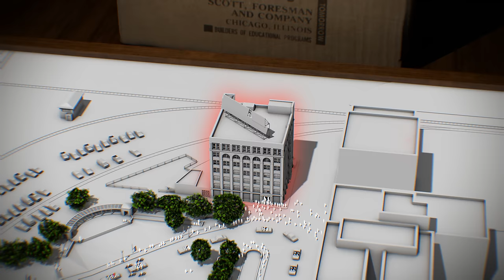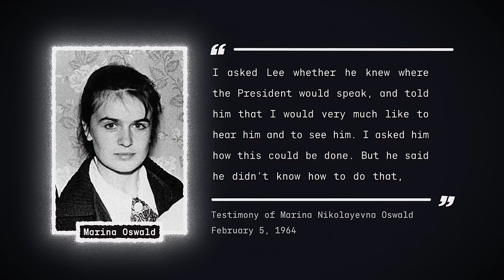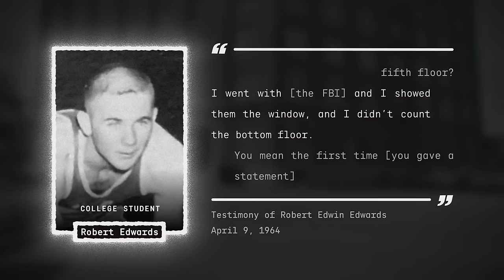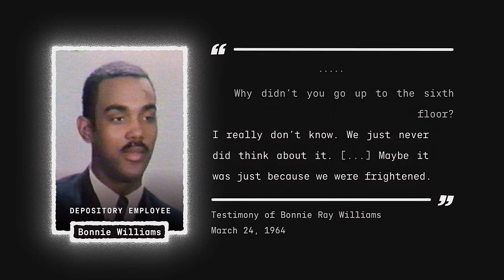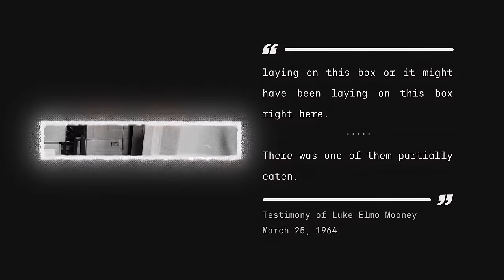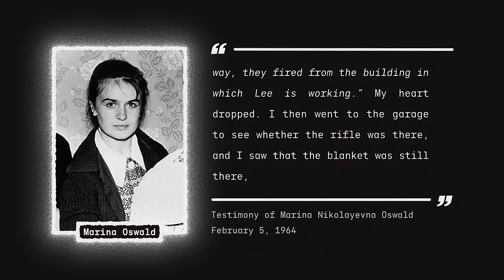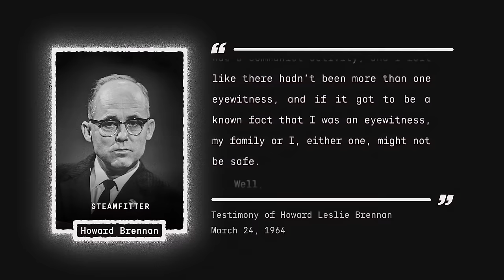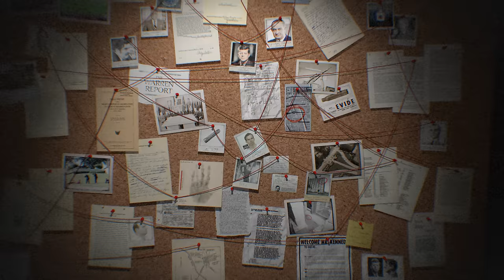The Kennedy Assassination: Inside the Book Depository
[Credits, References, and More]

Both offer the same perks. YouTube members also get unique badges that highlight their comments and gain access to custom emojis.

[Chapters]
00:00:00 Intro
00:01:32 Chapter I: The Hiring of Oswald
00:04:44 Chapter II: The Curtain Rods
00:08:51 Chapter III: The Motorcade Route
00:15:38 Chapter IV: The Sixth Floor
00:19:57 Chapter V: The Shooting
00:24:53 Chapter VI: The Men In the Windows
00:34:30 Chapter VII: The Gunshots
00:41:06 Chapter VIII: The Escape
00:46:06 Chapter IX: The Stairway
00:54:01 Chapter X: The Sniper's Nest
01:11:47 Chapter XI: The Alibis
01:22:15 Chapter XII: The Lineup
01:27:44 Ending